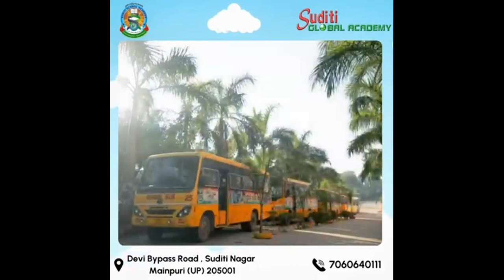महिला के साथ की गई मारपीट, एसपी से लगाई न्याय की गुहार